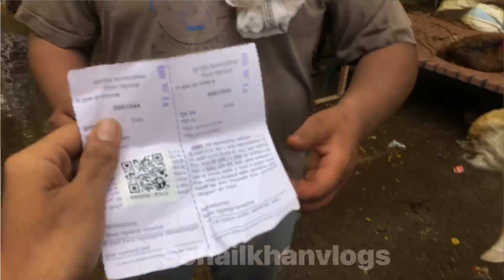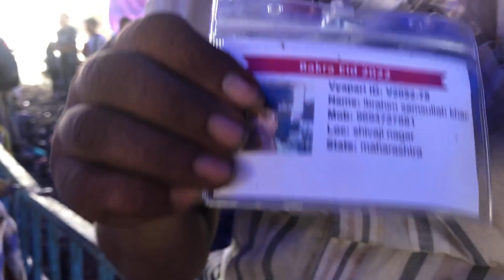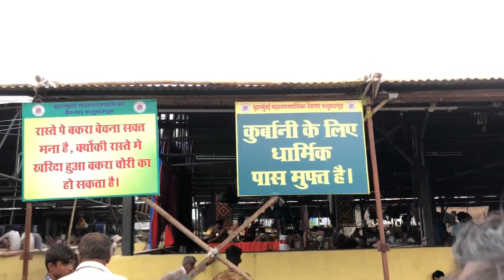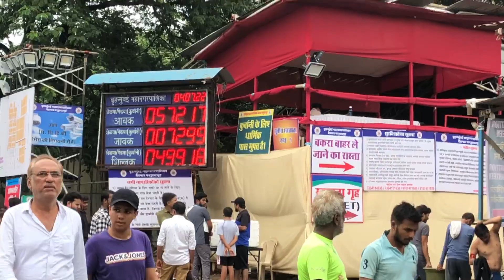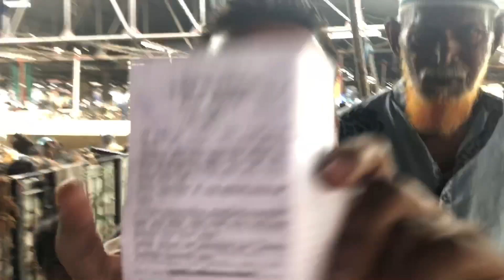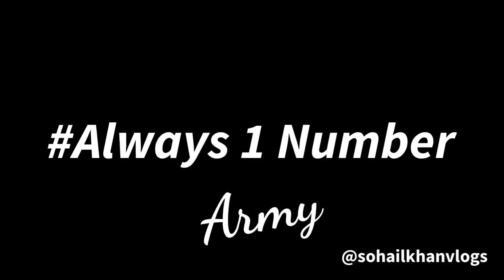Deonar Bakra Mandi Live Sauda 12000 Mai Liya Finally | Allah Lika hua 😱| Sohail khan Vlogs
Live Sauda Deonar Bakra Mandi 12000 Mai Liya Finally | Allah Lika hua Bakra

Today’s Video is all About Deonar
Deonar Bakra Mandi is largest Mandi in Asia

Live Sauda of 2022
12000₹ 14000₹ Per Goats